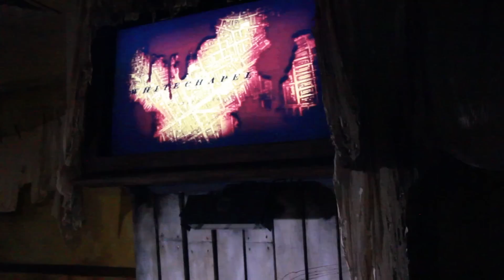HAPPY HALLOWEEN - London Dungeon Tour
HAPPY HALLOWEEN :)
Endlich habe ich die Zeit gefunden das einstige Versprechen, euch ein Video über das LONDON DUNGEON zu zeigen, wahr werden zu lassen. Sorry, dass es keine deutschen Untertitel gibt und das Bild oft sehr dunkel ist. Aber was soll's - Es ist schließlich HALLOWEEN :-)
Viel Saß damit..